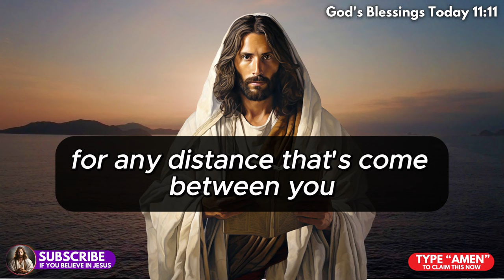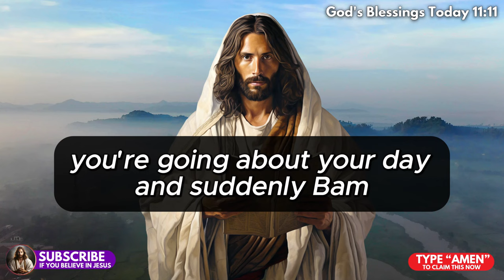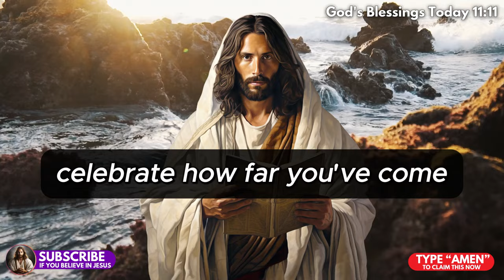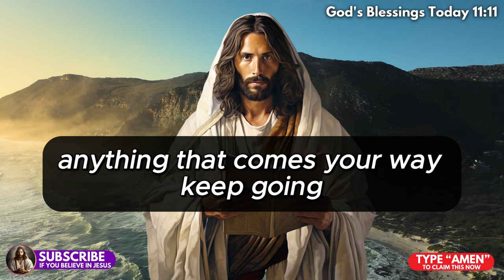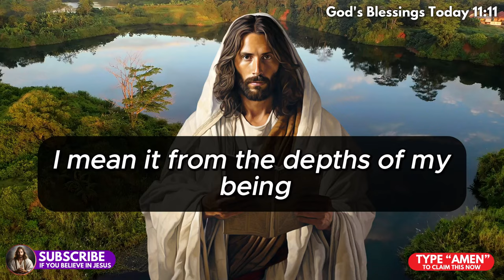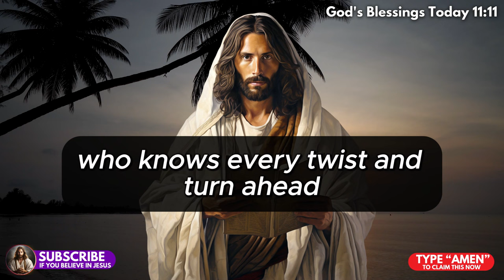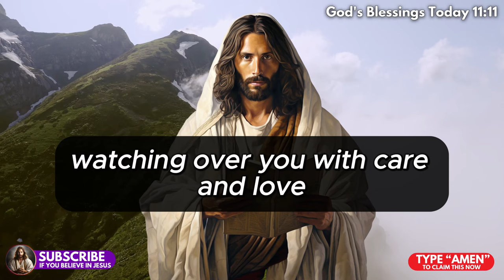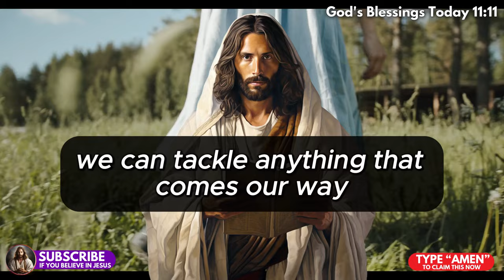11:11🛑God Says; Be Careful! This Person Will TRAP You So Badly🙏Gods Message Today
11:11🛑God Says; Be Careful! This Person Will TRAP You So Badly🙏Gods Message Today

🙏🏼 In this powerful message from God, He warns us to be careful of a certain person who will try to trap us. Open your hearts and listen to God's message today. He has a special message just for you. Don't miss out on His miracles and blessings!

Don't ignore this 11:11 message from God! He's warning you to be careful of someone who will trap you badly. Watch this powerful message today and stay safe. Trust in God's guidance and miracles.

Are you seeing 11:11 everywhere? God has a special message for you today. Be careful, as this person may trap you. Stay watchful and trust in God's guidance. Let this video bring you peace, hope, and faith in God's miracles.

God has a message for you today, be careful of this person who will trap you. Watch this powerful video and receive God's guidance and miracles in your life. Don't miss this important Jesus Message at 11:11 for a message from God today. 🙏 🙌

May God's eternal love and blessings be upon you! ✝️🚪

Ready to dive deeper into the divine?  Watch this 🔽

1. To spread a message of hope and peace
2. To share stories about Jesus and God's love
3. To recognize Jesus as a source of strength and comfort
4. To create a deeper understanding of Jesus as a figure
5. To provide support and guidance for difficult times in life. .